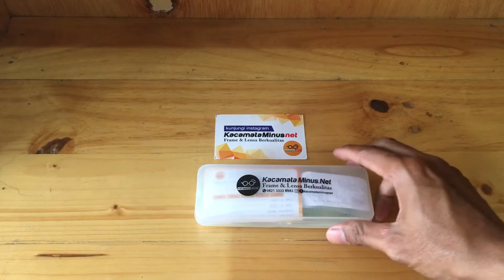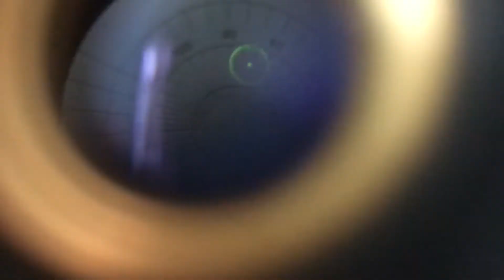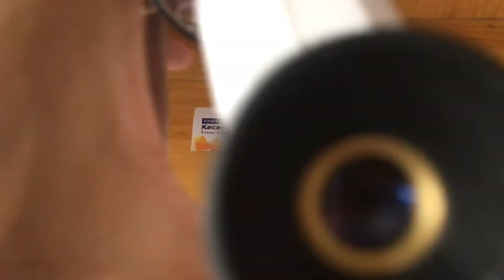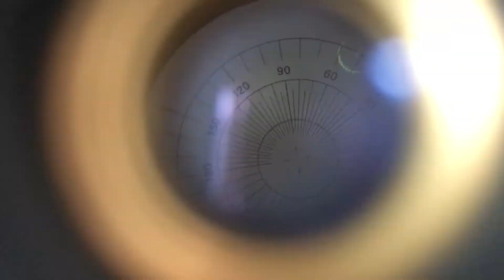Cara Sederhana Cek Lensa Kacamata Dengan Lensometer Manual